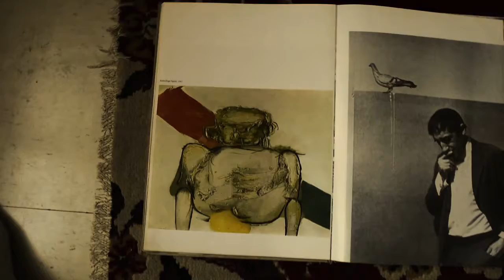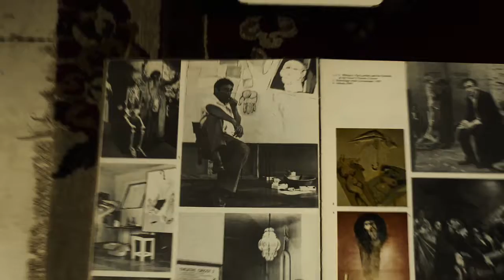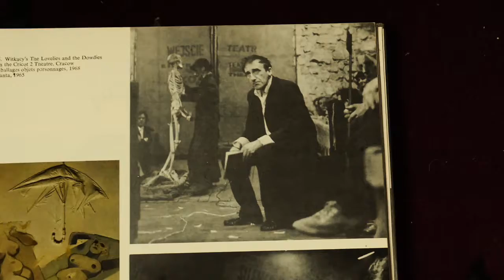Remembering Tadeusz Kantor - Art Resurrection